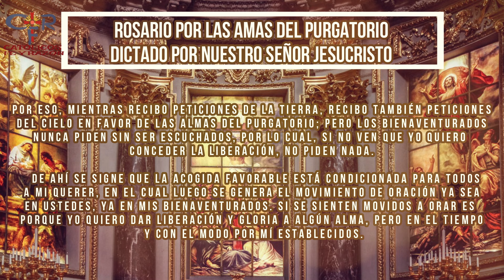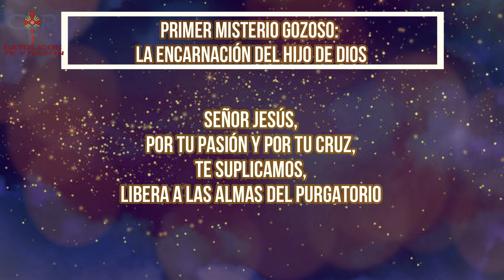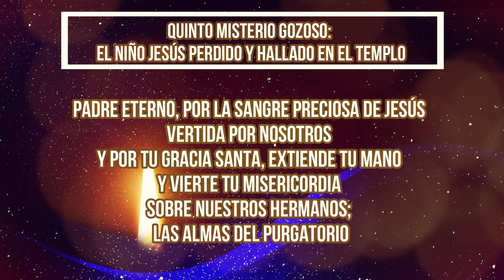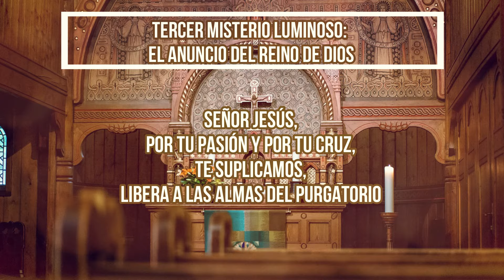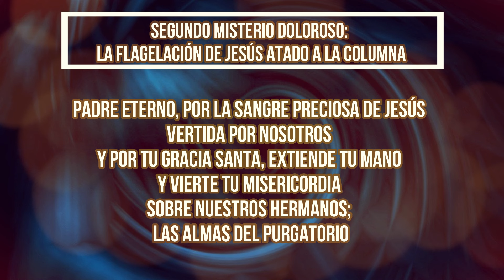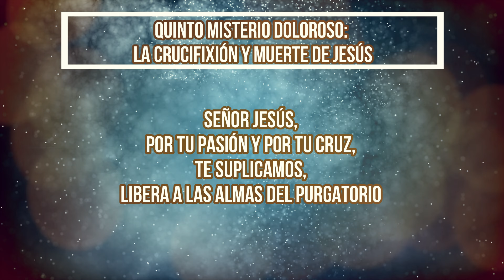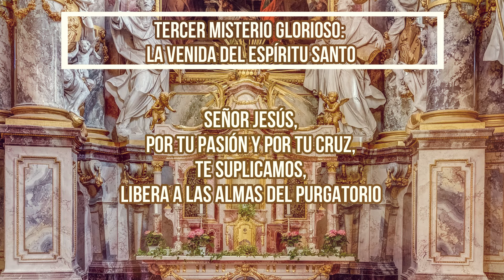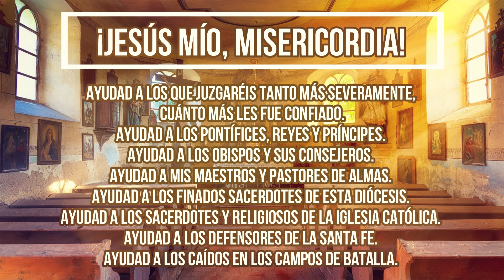ROSARIO DICTADO POR NUESTRO SEÑOR JESUCRISTO DÍA 363